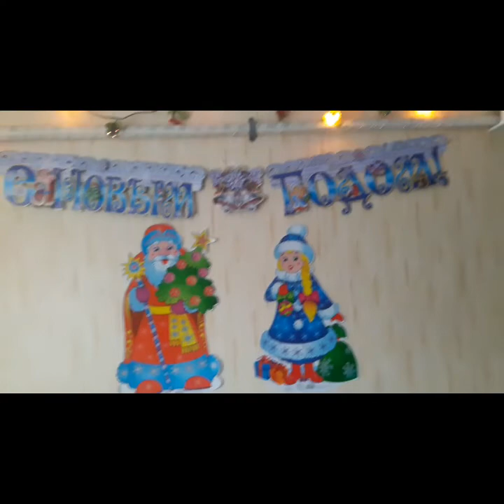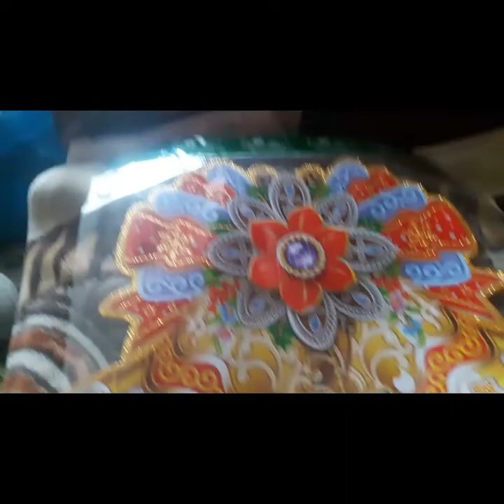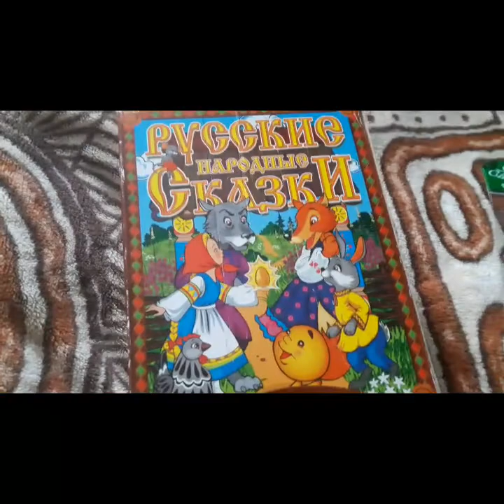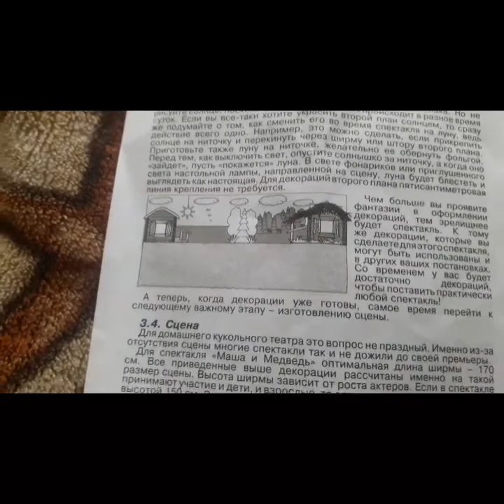Подготовка к празднику. Наша ёлка.Стих от АРТЁМА.Кукольный театр.